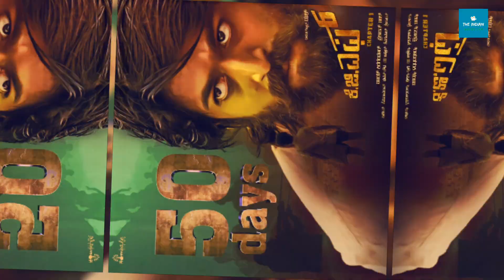First 100 Crore Club Movie 1982 में ही आ गई थी, इस Film ने किया था कारनामा, नाम जानकर चौंक जाएंगे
आजकल Indian Film Industry में 100 Crore का Box Office collection सफ़लता का पैमाना माना जाता है. Indian Film Industry Bollywood, Telugu Film Industry, Malyalam Film Industry, Tamil Film Industry सहित सभी regional language की Film Industry को मिलाकर बनती है. क्या आपको पता है अलग अलग भाषाओं की films में किस film ने सबसे पहले 100 Crore रुपए कमाए थे. Indian Film Industry की पहली 100 crore कमाने वाली फिल्म 1982 में आई थी. Film का नाम जानकर आप हैरान रह जाएंगे. देखें video